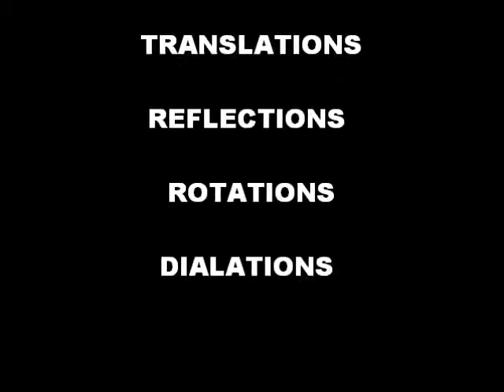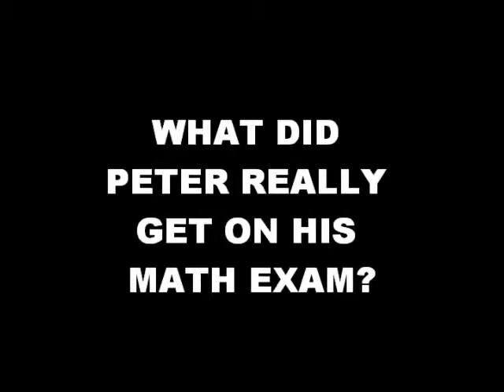Transformations A New Way of Learning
Peter tries to get a good grade on his math exam and get some help along the way